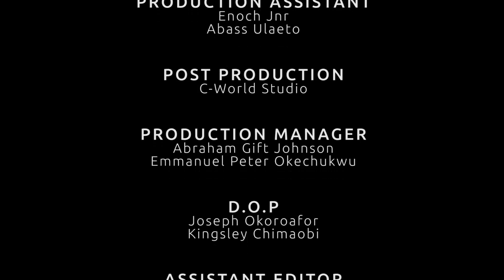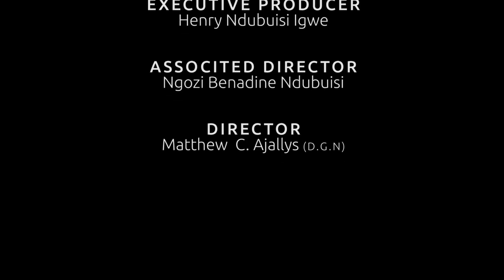How the prince chose to marry the humble maid over the beautiful maiden -7&8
Life  is a crazy ride where the destination is not guaranteed. It is just unpredictable, sometimes the road takes an unexpectable twist, but if you're strong enough, you'll follow up to the place you're meant to be. Watch as events unfold in this well demonstrated royal masterpiece.

STARRING: Maleek Milton, Annabel MaduNgozi Ezeonu, Joseph Daniels, Marvelous Ekuna, Tcharles Ozuruigbo.
EXECUTIVE PRODUCER: Henry Ndubuisi Igwe.
DIRECTED BY: Mathew C Ajallys (DGN)
COMPANY: Studio Da Dove Production
YEAR: 2023